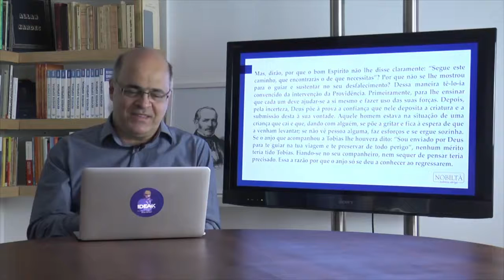Aula 59 - Anjos Guardiães - Parte 2 - O Livro dos Espíritos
Do Mundo Espírita ou Mundo dos Espíritos - Da intervenção dos Espíritos no mundo corporal

Do Mundo Espírita ou Mundo dos Espíritos • Capítulo IX
Estudo Sequencial de "O Livro dos Espíritos" (Parte Segunda)
ESTUDE NO KARDEC Play

Na videoaula completa disponível no KARDEC Play nós abordamos a explicação dos itens 496 a 502:

• A ação dos Espíritos protetores.
• Responsabilidade dos Espíritos protetores com respeito aos resultados alcançados pelos protegidos.